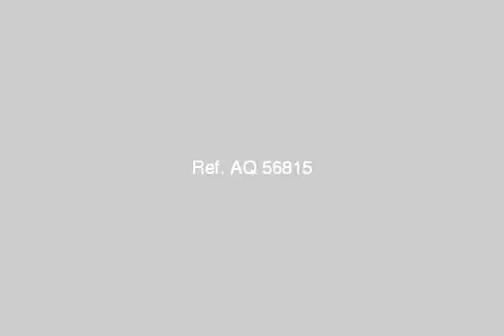Apartment For Sale In New Cairo Fifth District Cairo - mlseg.com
- القاهرة الجديدة شارع التسعين بجوار الجامعة الامريكية - Egypt Real Estate |    Greater Cairo |    New Cairo Fifth District |     Apartment For Sale